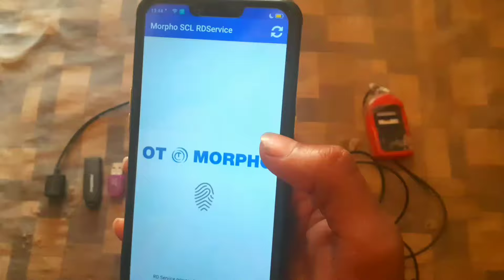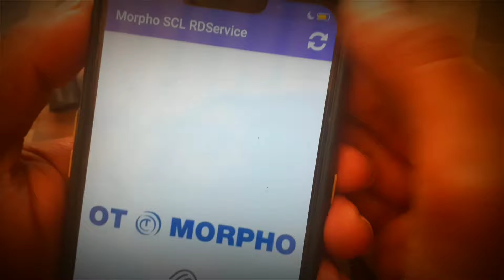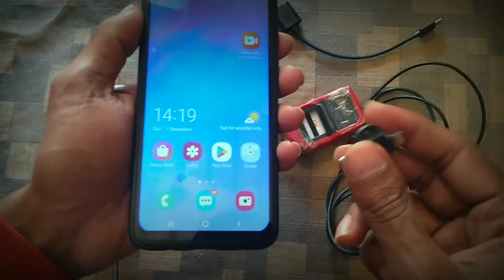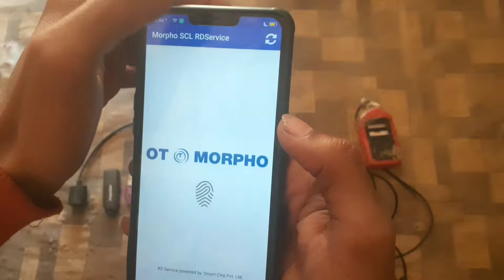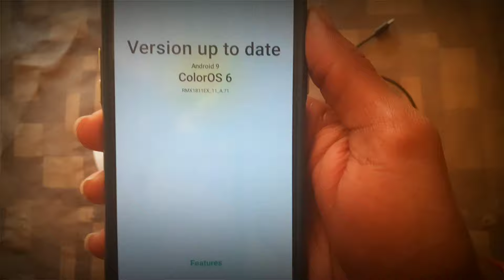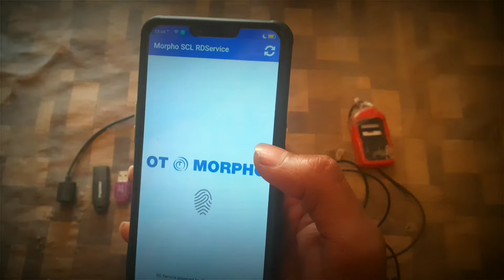Morpho Device Not Connected | no single device registered yet |Live Problem Solve | Anupendra Singh